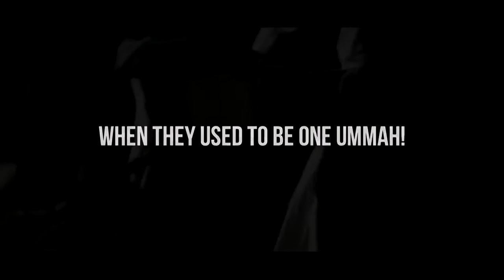The Devil Was Racist